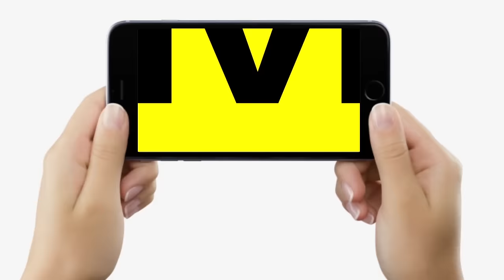Land Mafia, Sand Mafia, Sharab Mafia: क्या Samrat Choudhary सबको खत्म कर देंगे ? Ajit Dwivedi Show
देखिए वीडियो जाने-माने जर्नलिस्ट अजीत द्विवेदी और ज्ञानेश्वर के साथ,क्या बिहार की सरकार में सच में इतनी हिम्मत है कि जो.